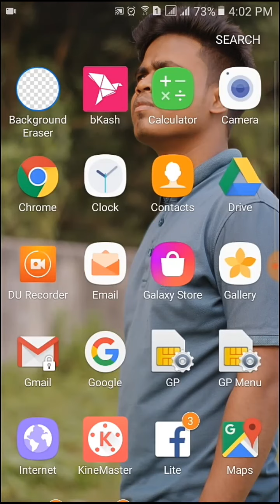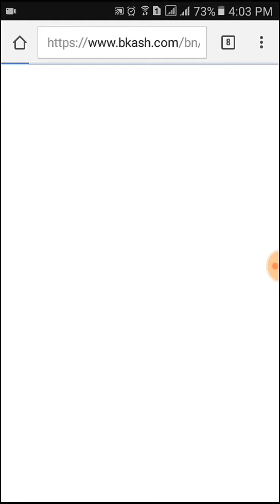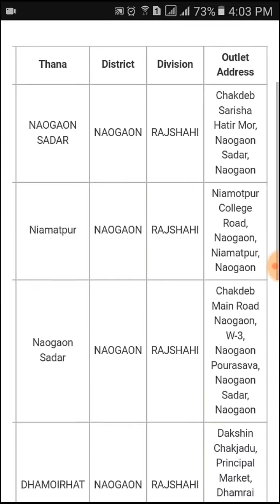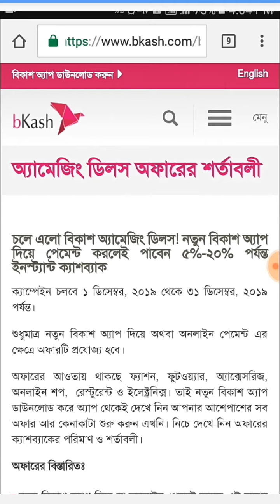Bkash app ।বিকাশ আপ দিয়ে ১ টাকায় পেপসি কোকাকোলা কিনুন | bkash 1tk offer 2020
Bkash app ।বিকাশ আপ দিয়ে ১ টাকায় পেপসি কোকাকোলা কিনুন | bkash offer 2020

Related Tages:

bkash pin block
সিমকার্ড ছাড়া যেকারো/আপনার বিকাসের লেনদেন করুন
without sim use bkash
without simcard use bkash
বিকাশে পিন ভেরিফিকেশন
letest update bkash pin verification
bkash pin verification 2019
auto pin verification
manual pin verification off
pin verification
pin verification manual pin verification off auto pin verification
bkash_App Login Without Sim Card
how to use bkash
bkash app
বিকাশ,
বিকাশ অ্যাপ,
বিকাশ একাউন্ট,
bkash account কিভাবে খুলব,
বিকাশ টাকা ইনকাম,
বিকাশের প্রতারণা
বিকাশ ভেরিফিকেশন,
বিকাশ মোবাইল অ্যাপ,
বিকাশ খুলব কিভাবে,
বিকাশ প্রতারণা,
বিকাশ হেকিং কি
bkash bangladesh
bkash pin verification without sim card
bkash app download
bkash login
bkash app error code 7283
bkash app problem
bkash kyc app download
bkash app not opening
bkash app verification problem
bkash app old version
bkash problem
bkash problem solution
bkash add
bkash app
bkash payment
bkash account
bkash agent app
bkash atm
bkash apps download
bkash bangla
bkash bangla tutorial
bkash login
bkash login problem solve
bkash app google play
bkash bd
bkash cash earn money
bkash history
bkash hack bangla
bkash new app
bkash new account
how to download bkash app
original bkash app
bkash app tips
bkash app root
bkash problem
bkash problem solution
bkash add
bkash app
bkash payment
bkash account
bkash agent app
bkash atm
bkash apps download
bkash bangla
bkash bangla tutorial
bkash login
bkash bd
bkash history
bkash hack bangla
bkash new app
bkash new account
original bkash app
bkash app tips
bkash app root
Bkash App login Problem solved In All android user New Update 2018
Bkash App login Problem solved In All android
Bkash App login Problem solved
bkash New Update 2018
sn Online helps
sn online help
bkash problem
bkash problem solution
bkash add
bkash app
bkash payment
bkash account
bkash agent app
bkash atm
bkash bangla
bkash bangla tutorial
bkash login
bkash new app
bkash new account
bkash app tips
bkash
bkash statement check
sn Online helps
sn online help
bkash problem
bkash problem solution
bkash add
bkash app
bkash payment
bkash account
bkash agent app
bkash atm
bkash bangla
bkash bangla tutorial
bkash login
bkash new app
bkash new account
bkash app tips
bkash
bkash statement check